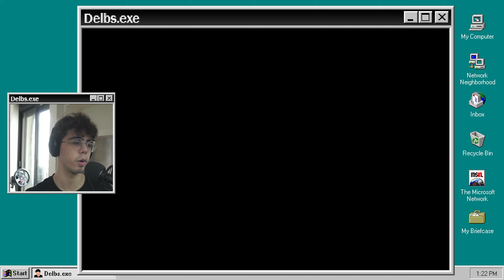Fusões com Grimer são PURO sofrimento D: - Pokémon Infinite Fusion #5 | Delbs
Hello Ladies and Gentleman, eu sou o Delbs, e hoje...

BAIXAR PELO MEDIAFIRE
(Versão 5.1.1.1! Para versão mais atualizada, veja o episódio mais recente 😉)

TORNE-SE UM MEMBRO DO CANAL! 🤗 Os benefícios vão de emojis, menção em vídeos, cargos exclusivos e muito mais! Clique aqui para saber mais:

O Pokémon Infinite Fusion é um jogo criado por fãs, baseado no FireRed e LeafGreen, que permite o jogador fundir TODOS pokémons da 1a e 2a geração (e mais alguns outros de bonus). No total, são mais de 175 mil combinações diferentes!

Delbs (Felipe Del Ré) é um brasileiro de 24 anos, Streamer e YouTuber (Vlogs e Games [DelbsMP]). Ele vive em São Paulo capital, e gosta de jogar todos tipos de jogos. Seu canal era focado em Minecraft, mas dentre seu jogos favoritos temos Pokémon e games de Corrida. É um criador de conteúdo bem interativo, então não tenha vergonha de interagir, que ele sempre tentará te responder :)

CAPÍTULOS DO VÍDEO ⏯:
00:00 - Intro
00:12 - Recapitulando
00:41 - Fusões com Grimer são puro sofrimento - Pokémon Infinite Fusion #5 | Delbs